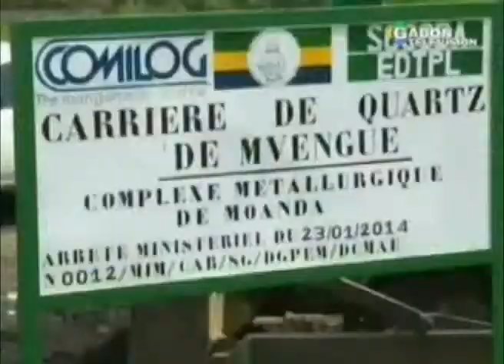La COMILOG inaugure une carrière de quartz à Mvengue et une station de concassage à Moanda